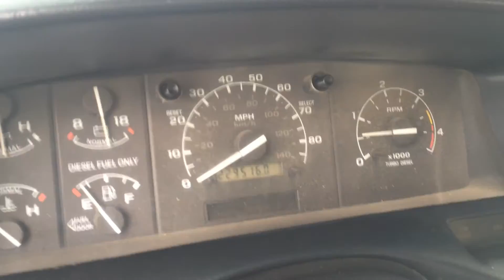1997 FORD F250 SUPERCAB SHORTBED MANUAL 7.3 POWERSTROKE DIESEL